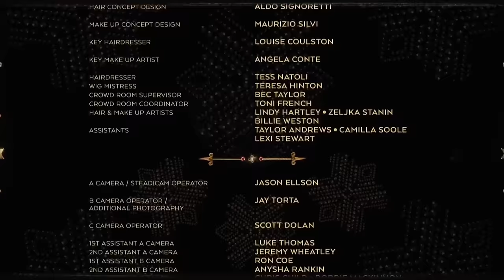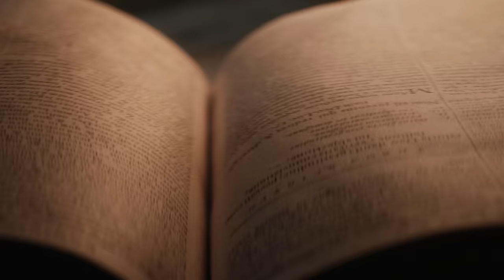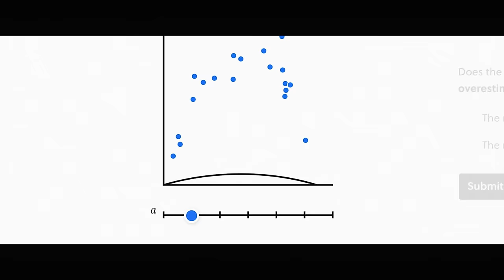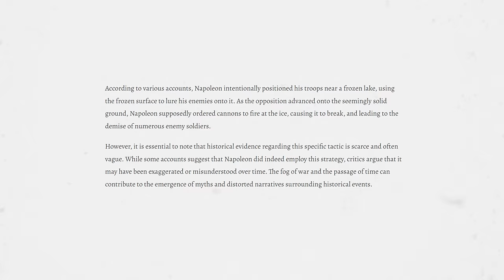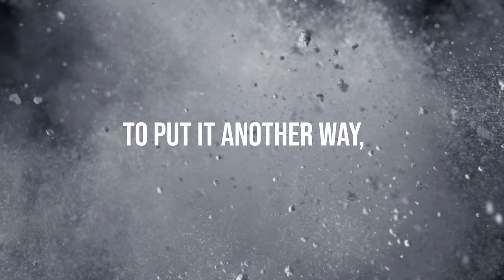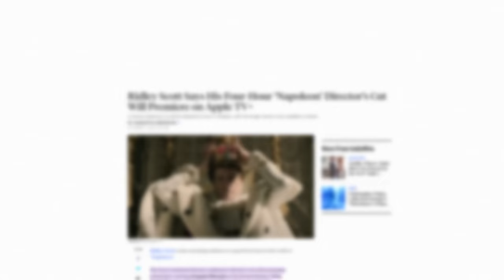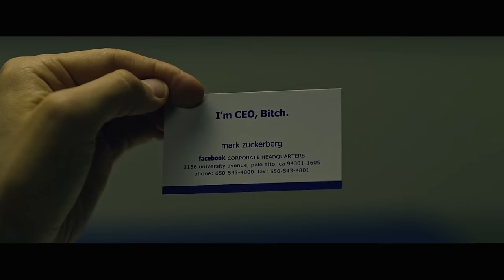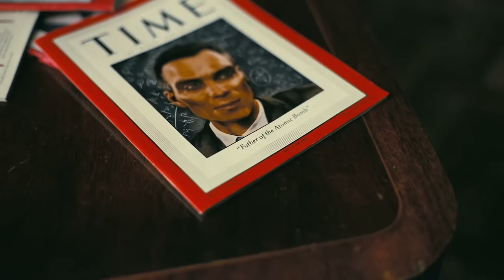when the director doesn't give a f**k about historical accuracy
🎬 In this video we talk about Ridley Scott's Napoleon and when the director doesn't give a f**k about historical accuracy in biopics. Is Napoleon historically accurate? Does it matter? Let's discuss

🎬 Welcome to our deep dive into Ridley Scott's captivating masterpiece - the Napoleon movie starring Joaquin Phoenix! 🇫🇷

The Napoleon movie is great but how much of the Napoleon movie is accurate? In this compelling exploration, we delve into why this film, despite its historical inaccuracies, is a mesmerizing portrayal of one of history's most iconic figures - Napoleon Bonaparte.

Ridley Scott's vision focuses not merely on the precise details of Napoleon's life, but on authentically capturing the essence of the man himself. By prioritizing the character's portrayal over strict historical accuracy, the film succeeds in delivering a rich and profound depiction of this legendary French figure.

Join us as we discuss how the movie transcends the confines of factual precision, emphasizing the importance of capturing the spirit and persona of Napoleon. In the realm of biopics, it's the essence and authenticity of the character that truly matters. Scott's rendition acknowledges this, choosing to adapt Napoleon's story for the narrative format rather than rigidly sticking to historical records.

We examine the artistry behind this historical fiction, shedding light on how Scott masterfully crafts a sweeping epic that immerses viewers in the grandeur of Napoleon's world. Through Joaquin Phoenix's mesmerizing performance and Scott's directorial finesse, the film breathes life into a historical giant, providing audiences with a vivid and captivating cinematic experience. Napoleon is what happens when the director doesn't give a f**k about historical accuracy and artistically interprets the subject for a better movie. Plus, there will be a four hour Napoleon Director's Cut that will fill in the gaps! Napoleon might not be as masterful as Christopher Nolan's Oppenheimer or Martin Scorsese's Killers of the Flower Moon, but it certainly makes for one of the years best dad movies.

So, if you're passionate about history, filmmaking, or enjoy a mesmerizing epic, join us for an insightful journey into Ridley Scott's Napoleon movie, a testament to the power of storytelling in the realm of historical fiction! 🎥✨ Joaquin Phoenix might be f***ing with you, but he isn't playing around as Napoleon.

Griffin (@griffschiller) gives you his Napoleon movie review and explains why Napoleon is actually a good movie, why Napoleon is perfect, how accurate is Napoleon, the art of the biopic, and more. Enjoy this Napoleon video essay and Napoleon analysis as we give you our Napoleon ending explained.

Edited by @ZachDoumit

🎞 Chapters 🎞

🎞 About Napoleon 🎞

Napoleon is a 2023 epic historical drama film directed and produced by Ridley Scott and written by David Scarpa. Based on the story of Napoleon Bonaparte, primarily depicting the French leader's rise to power as well as his relationship with Empress Joséphine, the film stars Joaquin Phoenix as Napoleon and Vanessa Kirby as Joséphine.

▶️ About FilmSpeak ◀️